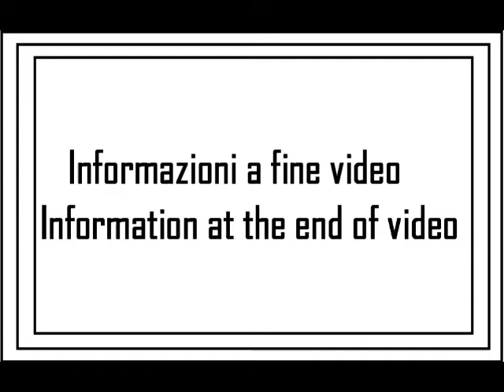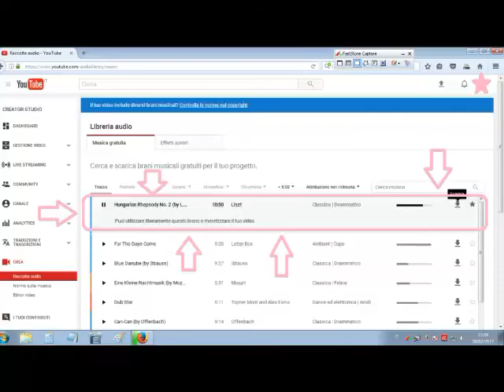I miei giri in MTB 2017: tappa 03 (E)